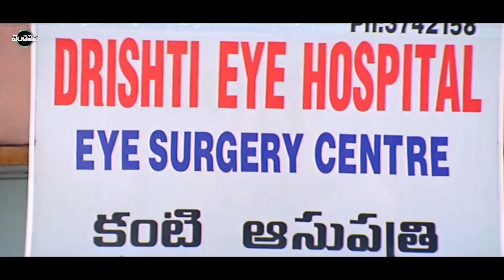Real Star Srihari and Raasi Action Movie Part -7 || Vendithera